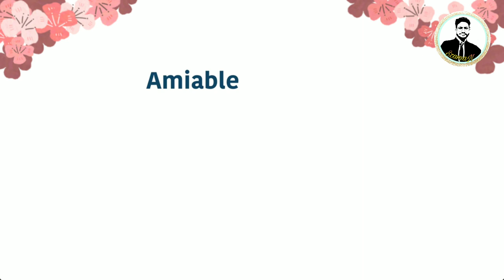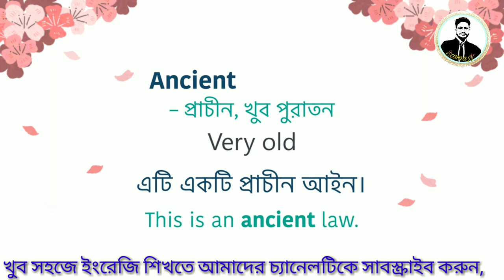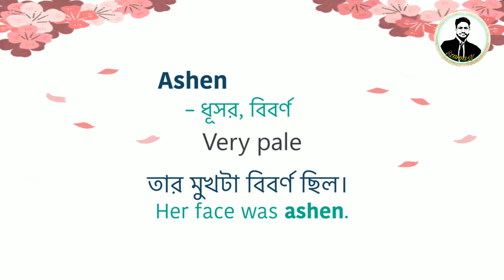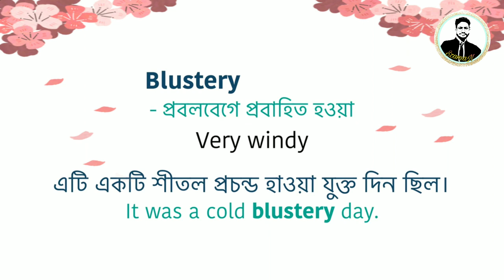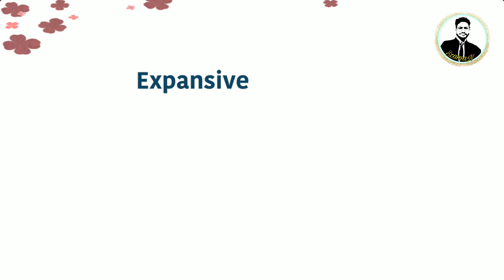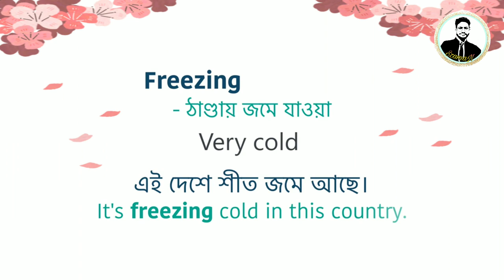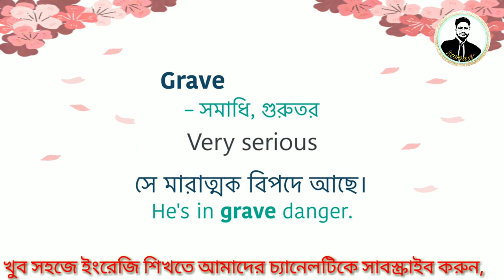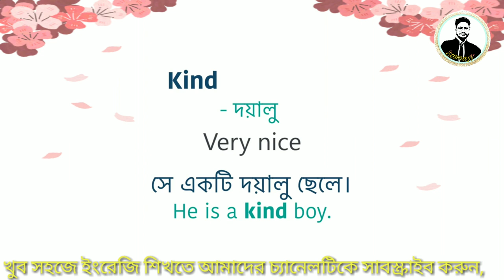কীভাবে একটি শব্দ চিরকাল মনে রাখবো || how to remember vocabulary words || free spoken english course,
How to Speak English Well: Simple Tips to Extraordinary Fluency

1. Accept That English Is a Weird Language

Sometimes you can find patterns in English grammar, but other times English doesn’t make sense at all. For example, why are “read” (reed) and “read” (red) the same word, but pronounced differently depending on whether you’re speaking in the past or present tense? Or why is “mice” the plural of “mouse,” but “houses” is the plural of “house”?

Unfortunately, there are just as many exceptions as there are rules in English. It’s easy to get stuck on learning how to speak English properly, if you try to find a reason for everything.  Sometimes English is weird and inexplicable, so instead the best thing to do is just memorize the strange exceptions and move on.

2. Dive into the Deep End

Studying English for an hour once a week isn’t usually enough to make any real progress. The best way to quickly improve your English is to spend at least a few minutes practicing every day. Immerse yourself as much as possible every time you study, and challenge yourself to listen to, read and even say things in English that you think might be too difficult for you. If you want to speak English fluently, you need to make it an essential part of your everyday life.

👉 WATCH OUR MOST VIEWED VIDEOS